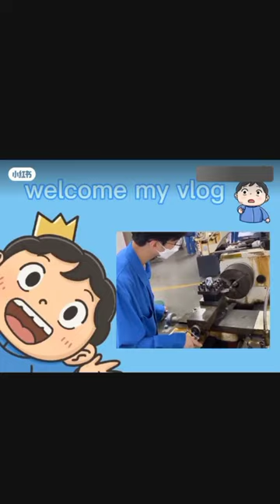China Southern University students enter the factory for internship vlog Are you repairing machines!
南航大学生进厂实习vlog | 是在维修机器吗?

hello~

今天这期视频是我们南航学生必须要进行的一次 金工实习,时间大约在一周。 我们每天都会有不同的任务内容,比如我们第一

天磨了一根平整的铁柱子,第二天制作了一个杯

子。后面我还不知道

◎ 南京航空航天大学(将…

hello~

Today's video is a metalworking internship that our students of China Southern Airlines must have for about a week. We have different tasks every day, such as our first

The day grinds a flat iron pillar, and the next day makes a cup

son. I don't know after that